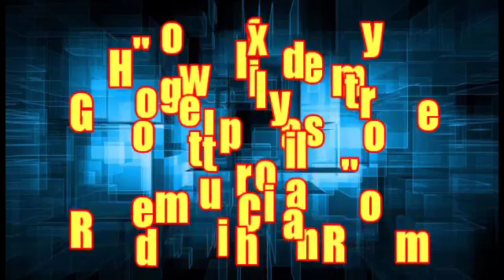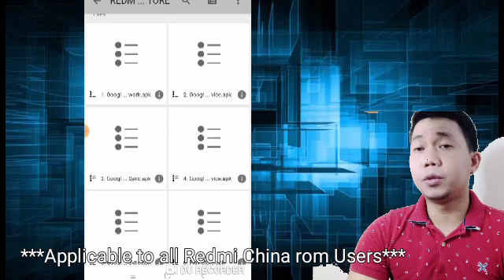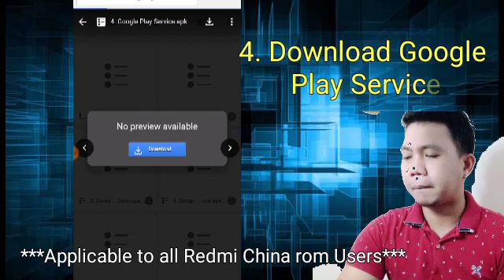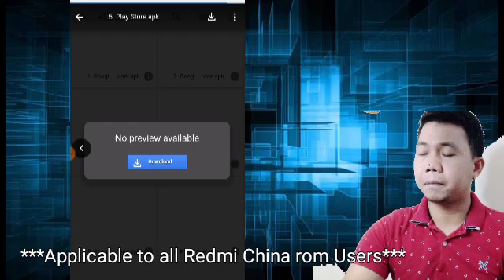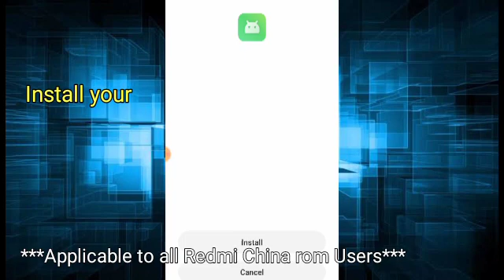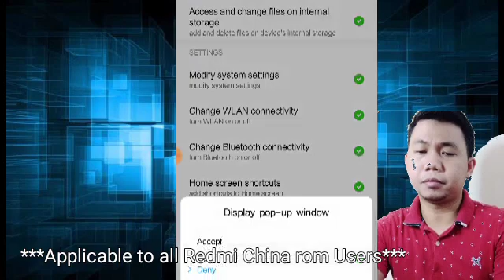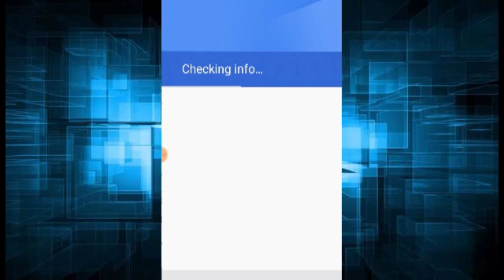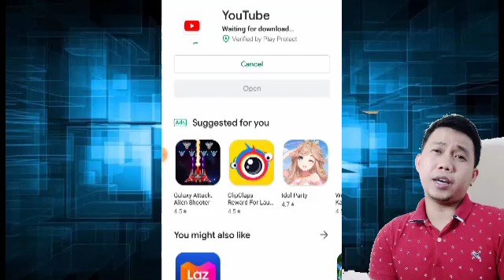How to install Google play store in Xiaomi Redmi 6A China rom || Tutorial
ito po yung link kung saan pwede nio po idownload ng free yung 6 basic services ng google installer:

previous link not working anymore. this is the new one.. differ from the old link but still try to install one by one and make Google play apps last to be installed

how to install google play store on redmi 6 pro
how to install playstore in xiaomi redmi 6a
how to install play store in redmi 6 pro
how to install play store redmi 6a
how to install google play store on redmi 6a miui 10
how to install google play store redmi 6a
how to install playstore in redmi 6a
how to install redmi 6a playstore
how to install play store app in redmi 6a
how to install play store on redmi 6a
how to install playstore in redmi 6a china rom
how to install google play store on redmi 6a miui 11